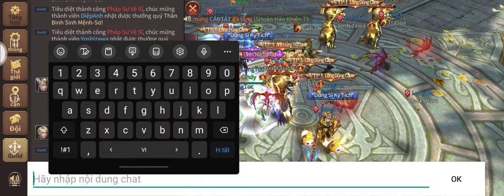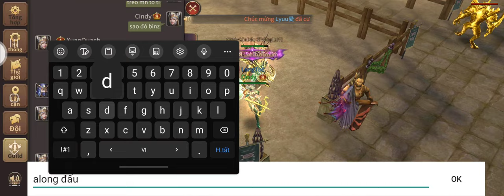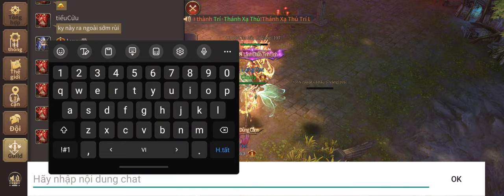MU Vượt Thời Đại : Đua Top sever mới cùng Cindy - Part 7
Nạp Chiết khấu game 20 - 30% - Bảo hành vĩnh viễn
Auto Chip, Giao dịch trung gian, Build sửa acc.

BẢNG GIÁ NẠP CHIẾT KHẤU
( Giá có thể thay đổi tại từng thời điểm )
3630 💎= 610,000
6360 💎= 1,050,000

Nhận gói nạp đầu Sever mới.

Uy tín - Nhanh chóng - Bảo mật thông tin
☎️ Sđt Zalo: 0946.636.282 Đông Ngô
Thông tin thanh toán:
• Vietcombank :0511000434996 - Ngô duy đông
• Techcombank: 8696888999 - Ngô Duy Đông
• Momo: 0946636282